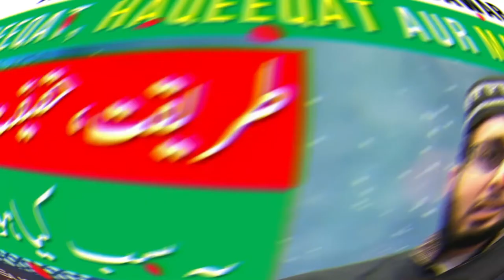Tareeqat Haqeeqat Marifat ka matlab kya hai -Sufi Sawal Jawab 2020 Syed Saad Qadri